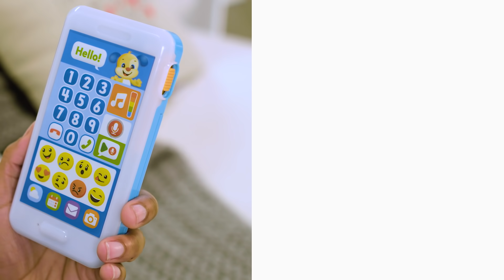AD: Fisher-Price | Gadgets: La mejor tecnología para bebés.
Conoce la línea de Gadgets de Fisher-Price. La tecnología que tu bebé necesita para aprender sus primeras palabras, los colores, los números y mucho más.